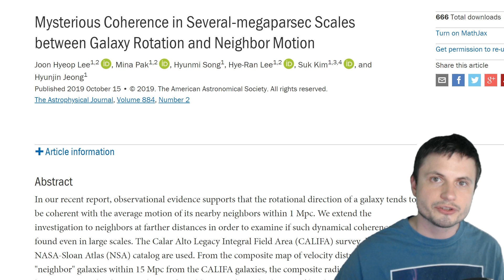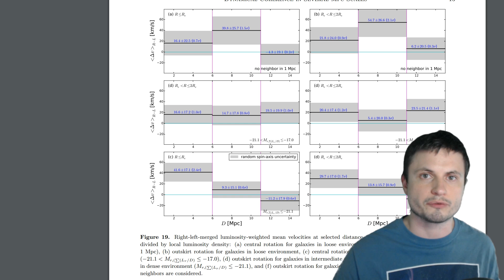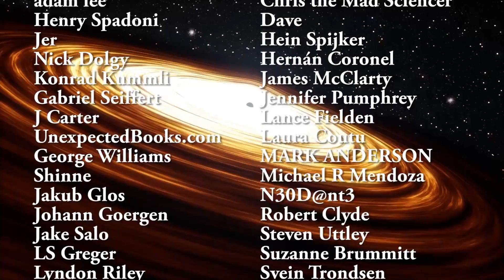More Scientific Proof That Everything in The Universe is Connected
Hello and welcome! My name is Anton and in this video, we will talk about new research providing even more evidence that the whole universe is connected via invisible threads.

1GFiTKxWyEjAjZv4vsNtWTUmL53HgXBuvu

Specifically, great thanks to the following members:

Morrison Waud
Vlad Manshin
Mark Teranishi
TheHuntress
Daniel Rosvall
Ralph Spataro
Lilith Dawn
Albert B. Cannon
Greg Lambros
adam lee
Jer
Henry Spadoni
Nick Dolgy
Konrad Kummli
UnexpectedBooks.com
J Carter
Gabriel Seiffert
Shinne
George Williams
Jakub Glos
Johann Goergen
Lyndon Riley
LS Greger
Jake Salo
Michael Tiganila
Lauren Smith
Olegas Budnik
Dave Blair

Sander Stols
Kai Raphahn
Sergio Ruelas
Arikkat Unnikrishnan
Steven
Becky
Tracy Burgess
Gordon Cooper
Steve Wotton
Jayjay Volz
Anataine Deva
Honey Suzanne Lyons
Daniel Coleman
Matthew Lazear
xyndicate
Steven Aiello